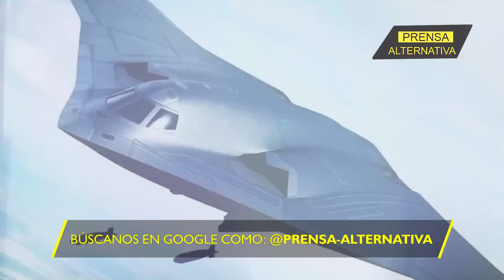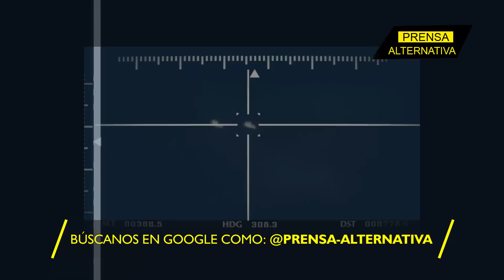VIRAL: China a punto de presentar una proeza aeronáutica!!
Impactante video de la última arma que Xi Jinping está por presentar próximamente. En Washington quedaron con la boca abierta.

Director General: Juan José del Castillo - El Jota
Jefe de Prensa: Enzo Anchante REV100001JP01
Jefe de Redacción: José María Salazar REV10001JR
Redactor: Gerardo Saiquita

Org
REF03JR3
L01
E02
may2024PA

Info0
Pr1
RA3003
Loc1
Edt2